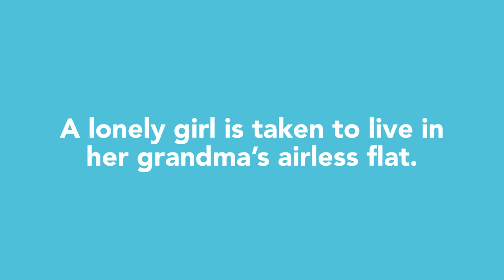Kite Trailer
An adventure as wild as the wind...

From acclaimed theatre company The Wrong Crowd, comes a poignant love-song to the wind, freedom and the joy of play.

    Tue 26 Jan - Sat 6 Feb, 7pm. Sat matinees 2pm
    Soho Theatre
    £10 - £17.50. Family Tickets from £40